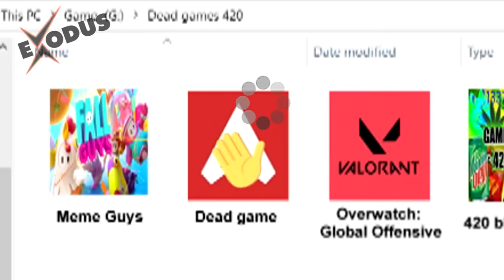How 2 Rampart.exe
-Nerf Rampart Plz, She is OP!. xD

EXODUS ARE:
♦Exodus♦
♦ChoCoPun♦

© CREDITS :
Tks to:

-TheTrollerNinjaYT